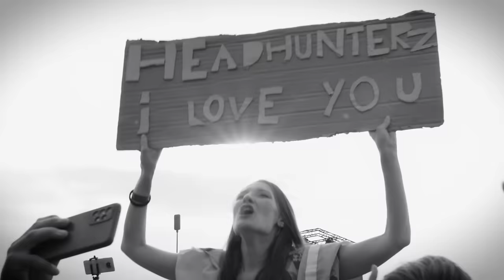Headhunterz - Time To Dance Again (Official Videoclip)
In his first solo release in just under two years, Art of Creation label boss Headhunterz proudly presents Time To Dance Again. Hard yet melodic in Headhunterz’ signature style, this track has made dance floors around the world move all summer long after its premiere at Defqon.1, and now it’s finally here.

Additional footage supplied by Q-dance